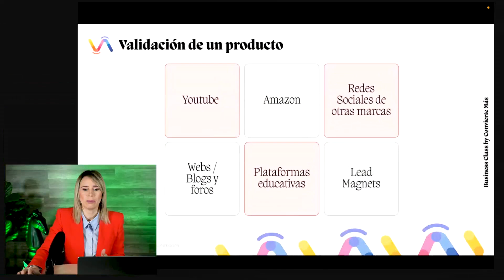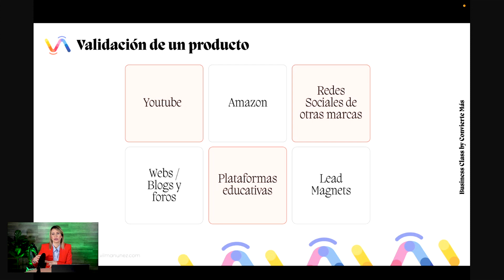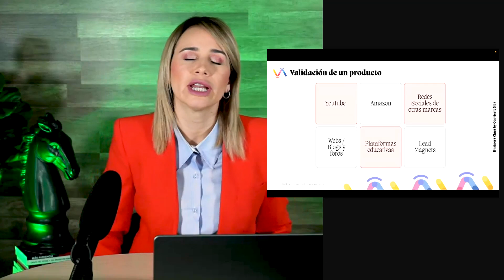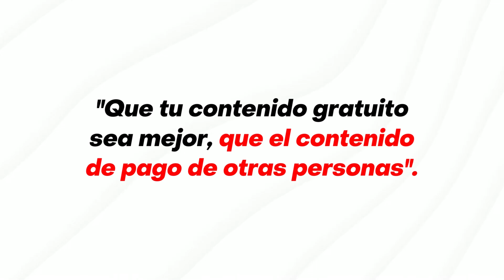¿Cómo puedes validar tu producto antes de lanzar? | Business Class Gratuita I - Vilma Núñez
Conoce cuáles son los métodos que me han funcionado antes de lanzar un nuevo producto al mercado 😎
En este episodio:
00:32 - Retroalimentación de la comunidad
01:19 - Canales de YouTube
03:13 - Web / Blogs / Foros
03:43 - Amazon
04:31 - Plataformas educativas
05:05 - Redes sociales de otras marcas
08:08 - Lead magnets
10:09 - Lista de espera
10:52 - Debes saber qué vendes

👉 Desde el 2013 estoy diseñando y lanzado nuevos ProductosDigitales, debo confesar que muchos existen gracias a la retroalimentación y a las necesidades que manifiesta mi comunidad, pero ha sido imprescindible mantenerme actualizada y en formación constante para lograr con éxito que esos productos salieran al mercado.

¿Qué necesita mi ClientePotencial? 🤔 Esa es la pregunta base que te ayudará a definir tu próximo lanzamiento; y en el proceso de validación antes de lanzar un NuevoProducto al mercado, conocerlo, es ya tener terreno ganado.

Descubre en esta primera BusinessClass, cómo puedes validar a través de YouTube, Amazon, RRSS, blogs, foros y más. Comparte y comenta si te ha gustado esta Business Class.

Recursos relacionados:
👉 MÁS CURSO - Curso Online de Convierte Más
👉 ¿Cómo testear un producto o servicio a través del marketing?
👉 Mega Guía: ¿Cómo se determina el valor real de un producto?